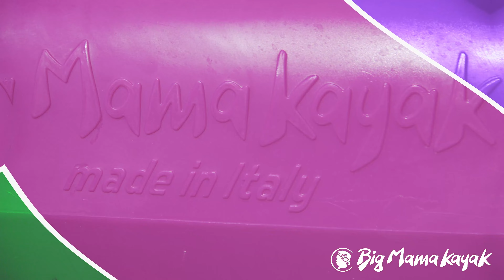Un giro con Skippy - by Big Mama Kayak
Ecco il nostro modello Skippy, perfetta per ogni esigenza!
Grazie Walter Paesano per la realizzazione del Video!